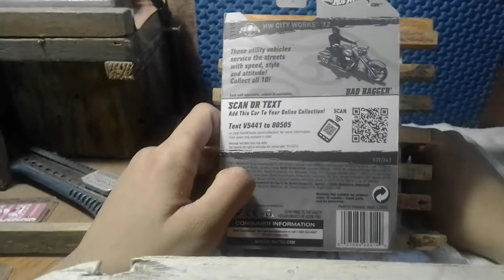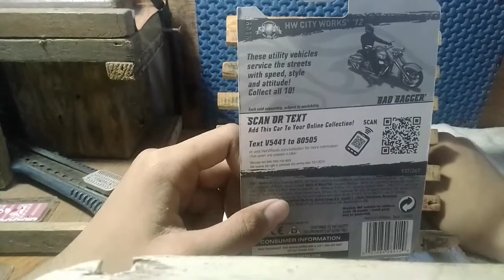Hot Wheels Collection Update (4/1/2021)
today I bought
Bad Bagger (2007)